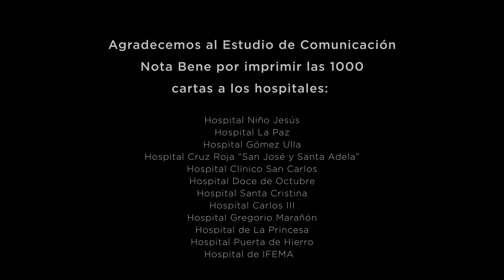Voluntarios CO REPARTO CARTAS con la Comunidad de Madrid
LOS VOLUNTARIOS DEL CIRCULO DE ORELLANA REPARTEN MILES CARTAS REALIZADAS POR NIÑOS EN HOSPITALES Y RESIDENCIAS
Abril 2020